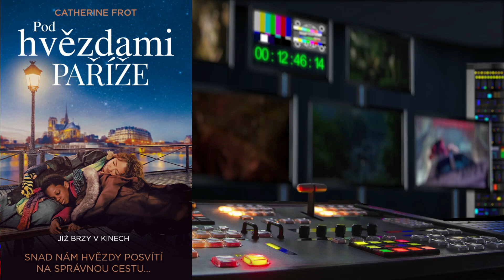Pod hvězdami Paříže (2020) CZ HD trailer